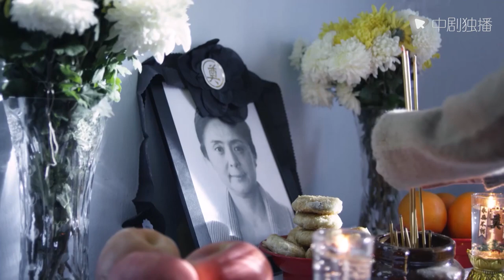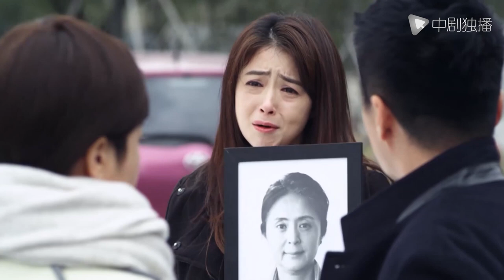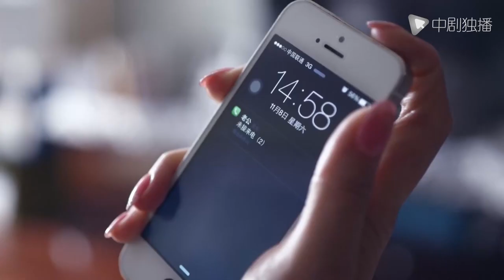ENG SUB | Keep the marriage as jade 13｜Jiang Wenli、Jiang Xin| Chinese drama